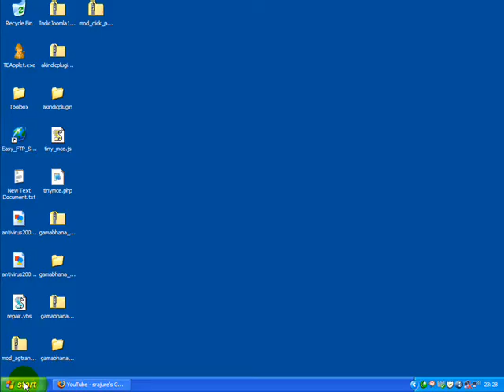Boot Windows in safe mode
Shows different ways to boot windows XP and Vista in safe mode